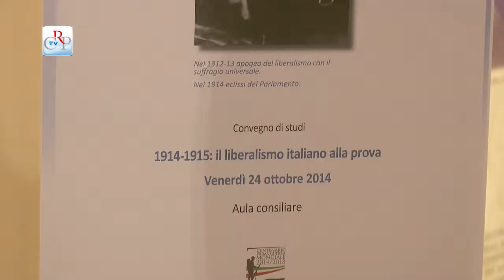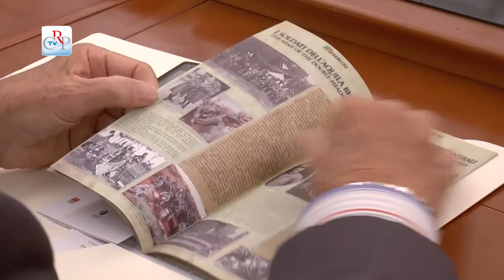L’età giolittiana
Si è svolto il 24 ottobre a Palazzo Lascaris il convegno “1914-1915: il Liberalismo italiano alla prova”. L’evento, sotto l’Alto patronato del Presidente della Repubblica è stato promosso dal Consiglio regionale, in collaborazione con il Centro europeo Giovanni Giolitti e le Fondazioni Cavour e Luigi Einaudi di Roma. Al centro dell’attenzione la figura di Giovanni Giolitti, passato alla storia come il più grande statista italiano dopo Cavour.

[interviste a Aldo A. Mola - Centro europeo Giovanni Giolitti, Valerio Zanone - Fondazione Einaudi, Giovanna Giolitti - Centro europeo Giovanni Giolitti]